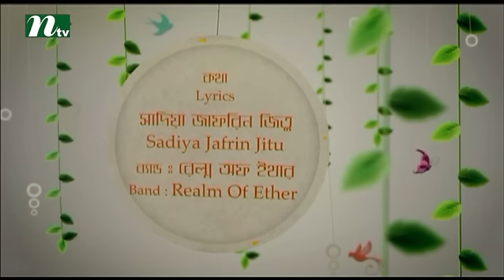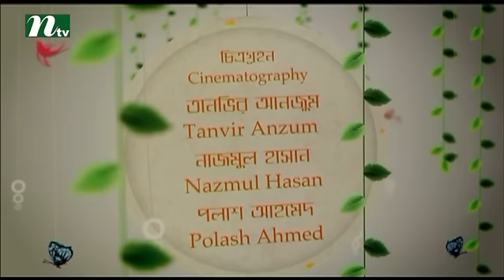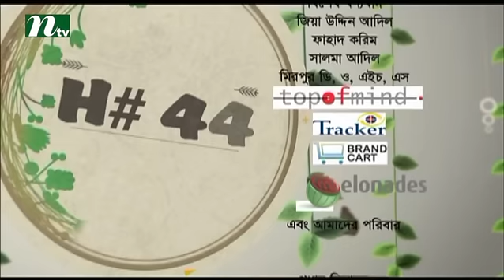Bangla Natok House 44 l Sobnom Faria, Aparna, Misu, Salman Muqtadir l Episode 10 Drama & Telefilm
House 44 is a bengali drama Serial (Bangla Natok) is telecast by International Television Channel Ltd (NTV). Actor and actress on this drama are Sobnom Faria, Aparna, Misu Sabbir, Siam, Tuhin Rasel, Mabrur Rashid Bannah, Mithu, Majnun Mijan, Mashrur, Sumon Patowari, Irfan Sajjad, Mousif, Saju Khadem, RJ Apu, Salman Muqtadir. We also feature all sorts of bangla natok, drama & telefilm. COME, WATCH TO ENJOY & BE ENTERTAINED !!!.

NTV Official Address:
Europe Address: Unite 6, Bow Exchange, 5 Yeo Street, London, E3 3QP
USA Address: New York, USA
Australia Address: Sydney, Australia